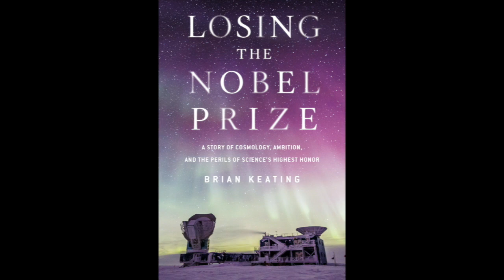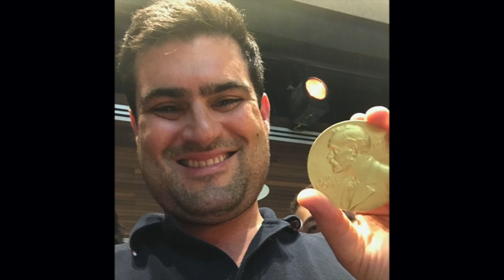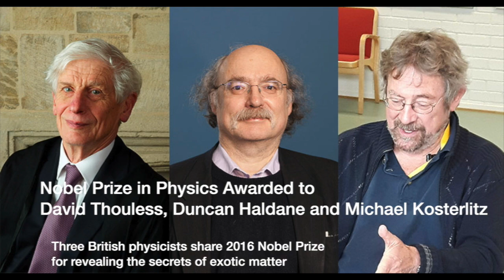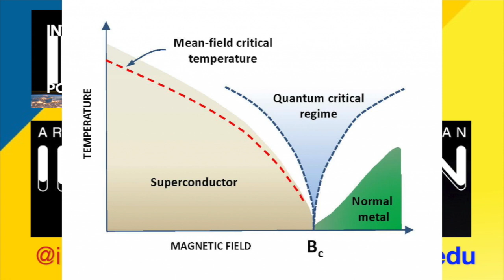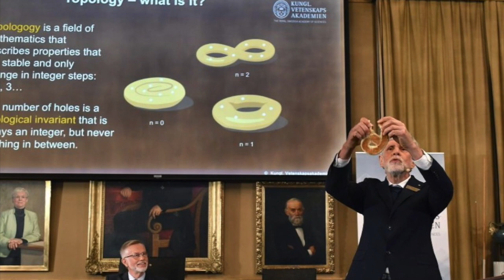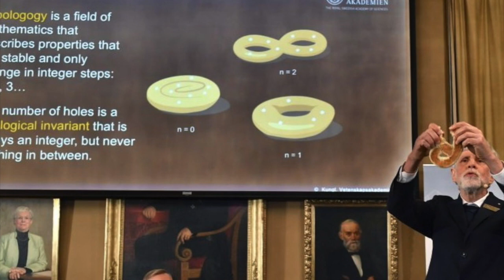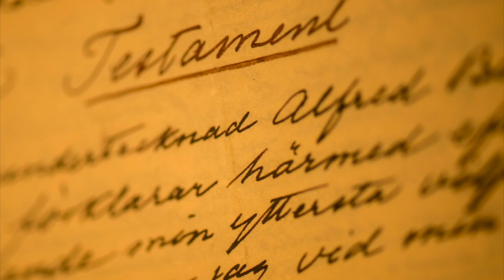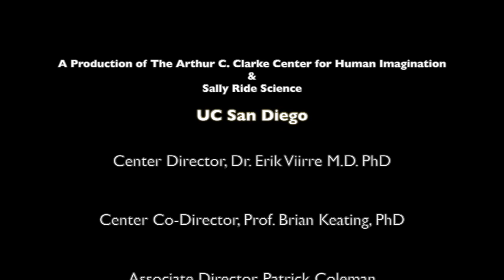Duncan Haldane: Winner of the 2016 Nobel Prize in Physics: Strange & Delicious Topological Matter 10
NobelPrize Topology QuantumMatter Physics is cool—and sometimes very hard to understand. Today we talk to Duncan Haldane, winner of the 2016 Nobel Prize, about quantum topology and why the Nobel committee brought a bagel, a pretzel, and a bun to the award ceremony to explain his ideas. And with the inimitable Sir Roger Penrose, we explore the visual imagination as it relates to science, the work of artist M.C. Escher, and what it has to do with Penrose's cosmological theory of the universe.

As part of our “Nobel Minds” series, we welcome Duncan Haldane, winner of the 2016 Nobel Prize in Physics. Though physics can be hard to understand, Duncan makes quantum topology approachable. He also explains why the Nobel committee brought a bagel, a pretzel, and a bun to the award ceremony to explain his ideas.

00:00  Introduction
05:39  Can my grandmother understand topological matter?
09:32  The Nobel Prize committee’s explanation involved pastries.
12:13  From Ducan’s theory to calculations to physical materials.
15:43  Technology: progress from fantasy to commonplace.

Duncan Haldane is the co-recipient of the 2016 Nobel Prize in Physics, shared with David J. Thouless and J. Michael Kosterlitz, “for theoretical discoveries of topological phase transitions and topological phases of matter.” He is a physics professor at Princeton University and the Perimeter Institute for Theoretical Physics. Haldane was a professor at UC San Diego from 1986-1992. He is a fellow of The Royal Society and the American Association for the Advancement of Science, as well as a member of the National Academy of Sciences.

Listen to the full interview with Duncan Haldane, episode 10 of the INTO THE IMPOSSIBLE podcast